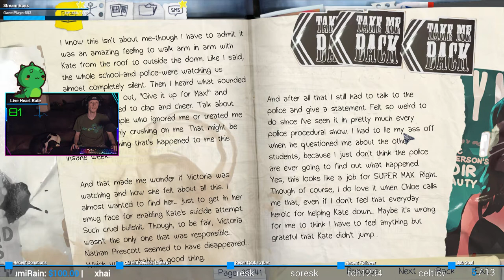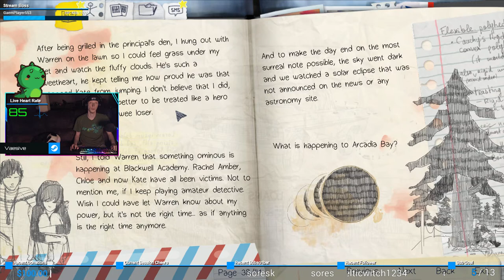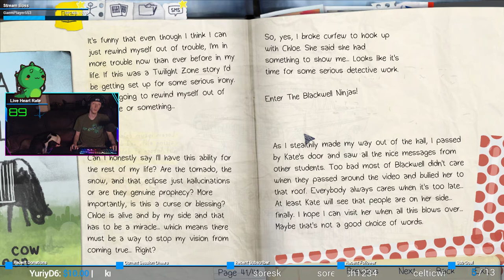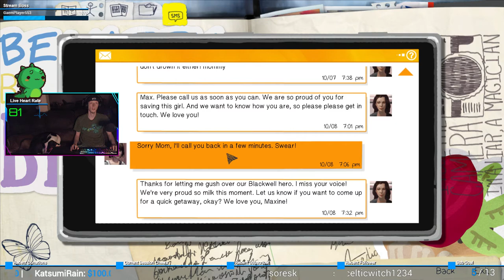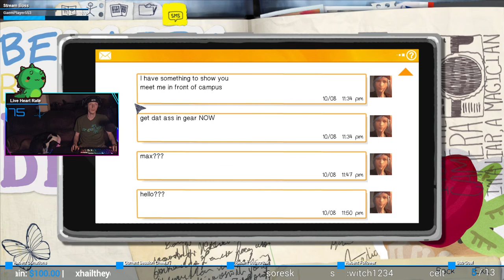Principal Boozer | Life is Strange #24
Do NOT like this guy...